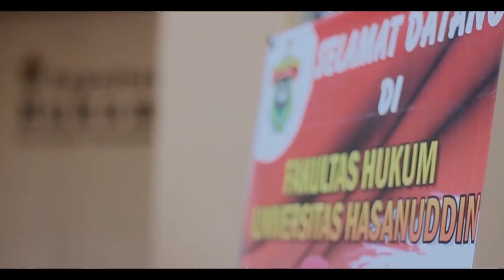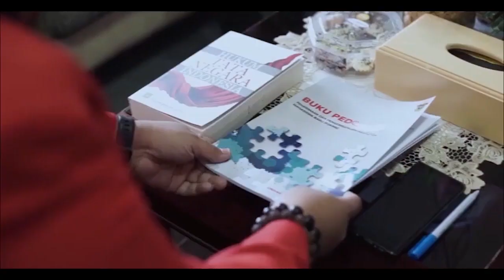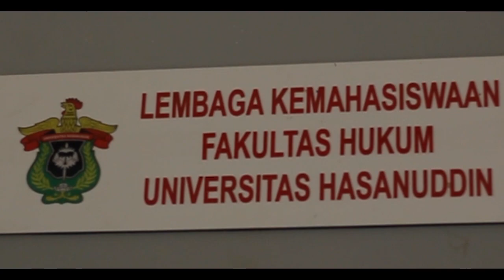DIES NATALIS 68 FAKULTAS HUKUM UNHAS